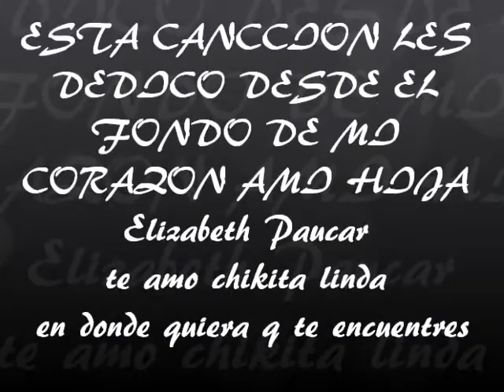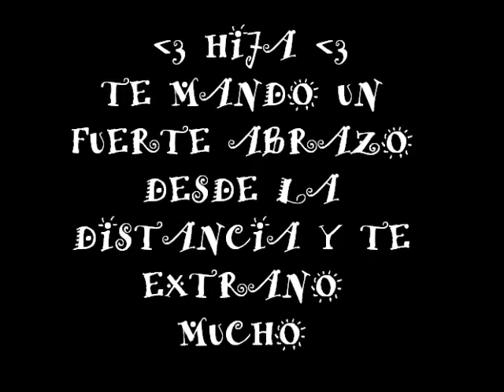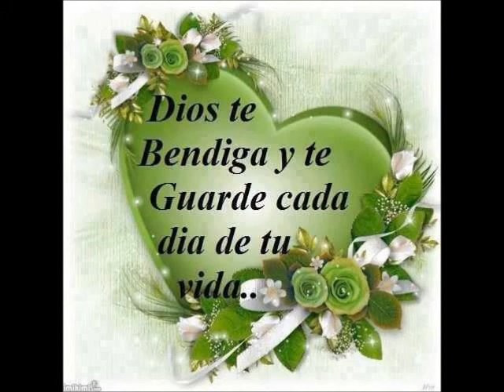Para mí chikita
Producciones cholito paucar